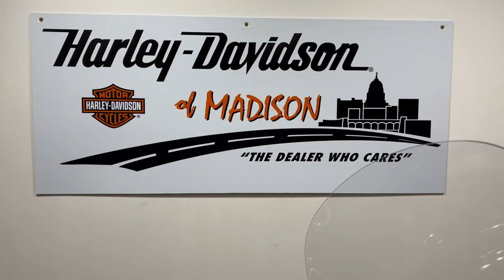2001 Harley Davidson Heritage Springer FLSTS teal & white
2001 Harley Davidson Heritage Springer FLSTS teal & white